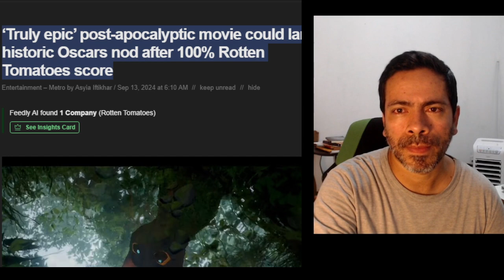😵 Truly epic post-apocalyptic film set stage for historic oscars nod after scoring 100% on rotten to